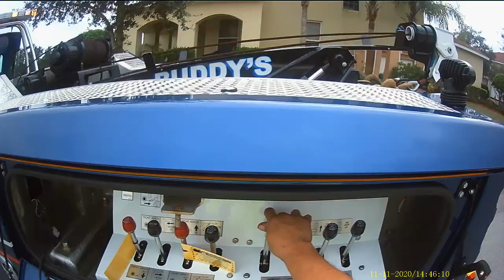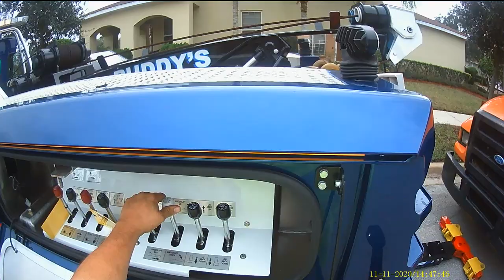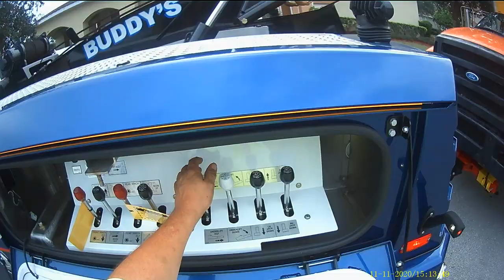11/11/2020 Towing a 28 ft box truck